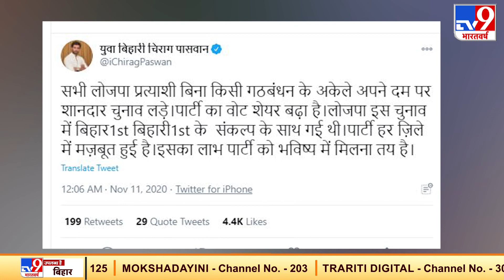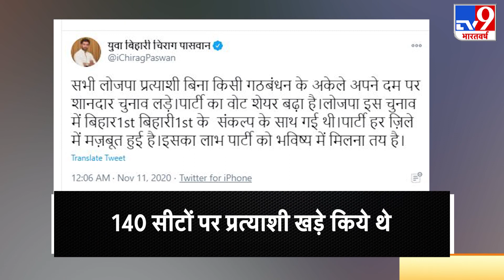Bihar Election में LJP के Flop Show के बाद Chirag Paswan की NDA में वासपी होगी मुश्किल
बिहार चुनाव के नतीजों के बाद कयास लगाए जा रहे हैं कि अब लोक जनशक्ति पार्टी की एनडीए में वापसी मुश्किल है, हालाँकि चुनाव के दौरान LJP के अध्यक्ष चिराग पासवान काफी चर्चा में रहे, लेकिन विधानसभा चुनाव में फ्लॉप शो के बाद अब आगे की उनकी राह आसान नहीं होगी. LJP इस चुनाव में सिर्फ एक सीट जीती है और कई सीटों पर जेडीयू को हराने में अहम भूमिका निभाई है. LJP अध्यक्ष Chirag Paswan ने बिहार विधानसभा चुनाव के नतीजों को प्रधानमंत्री मोदी की जीत बताया है. LJP ने बिहार विधानसभा चुनाव में 140 सीटों पर अपने प्रत्याशी खड़े किये थे और उसे 5.68 प्रतिशत वोट मिले हैं. इस चुनाव में JDU का वोट शेयर भी कुछ बढ़ा है. चुनाव के नतीजे आने के बाद चिराग पासवान ने ट्वीट किया कि उन्हें गर्व है कि उनकी पार्टी सत्ता के लिए झुकी नहीं. उन्होंने कहा, 'लोजपा के सभी उम्मीदवारों ने अपने दम पर बिना किसी गठबंधन के संघर्ष किया. पार्टी का वोट प्रतिशत बढ़ा है. इससे पार्टी को भविष्य में फायदा होगा.' लेकिन अब एलजेपी NDA में शायद ही वापसी कर पाएगी. क्योंकि पिछले विधानसभा चुनाव में LJP को 2 सीटें मिली थीं लेकिन इस बार मैथानी विधानसभा सीट पर राज कुमार सिंह की जीत के अलावा पार्टी के हिस्से में और कोई सीट नहीं आई है.